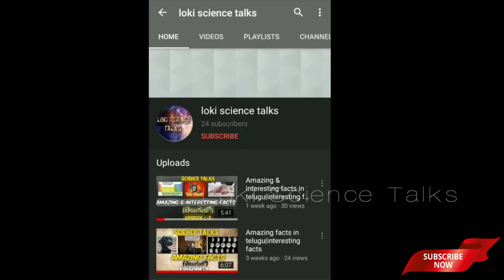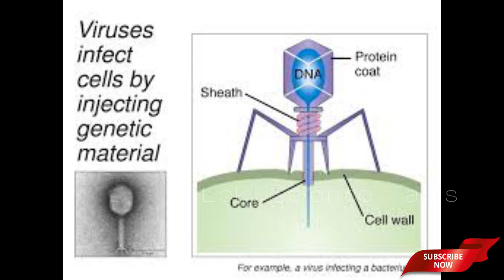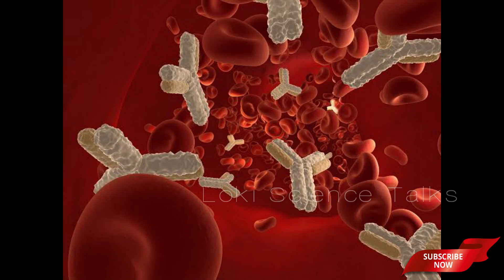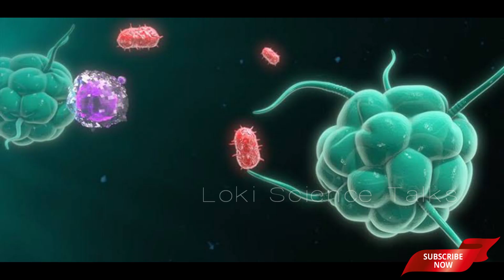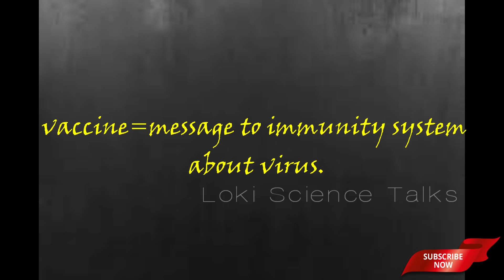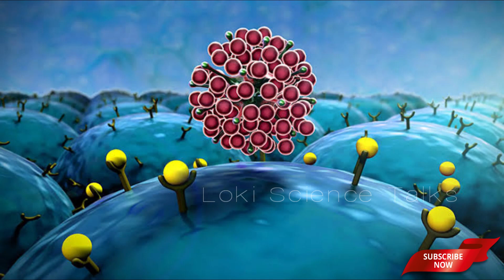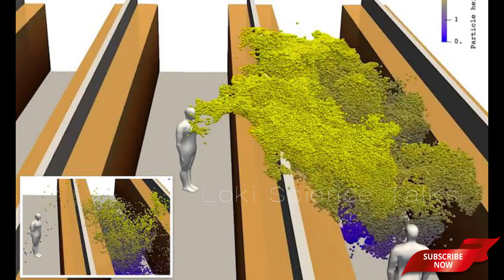Coronavirus vaccine-Artificial intelligence used in preparation of coronavirusvaccine|immunitysystem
Artificial intelligence used in preparation of coronavirus vaccine

Hi friends, iam loki.
Welcome to loki science talks.
In this video iam going to tell about how artificial intelligence helps in preparation of coronavirus vaccine.
And how our immunity system works.
What is meant by vaccine and how vaccine prepared.
How vaccine works.
And how artificial intelligence used in medical purpose and research.